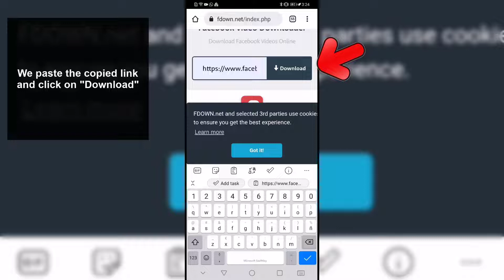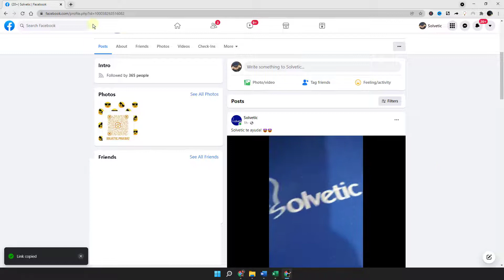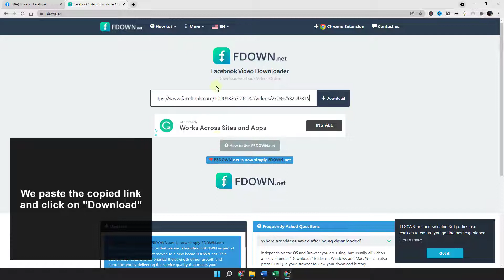How to DOWNLOAD VIDEOS from FACEBOOK 📥 ▶ ️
Solvetic_eng video-tutorial to know how to download Facebook videos on both PC and mobile phone to be able to save them and watch them whenever you want.

In this video you will see all the steps you must follow to know how to download Facebook videos to your cell phone or PC quickly and for free. In this way you will be able to access this content without having to connect to the social network to see it. In this way, you will see the process that you must follow on the device of your choice in order to have Facebook videos downloaded to your computer or mobile.

 》 CHAPTERS 《

00:00 Introduction
00:16 Download Facebook videos from mobile
01:29 Download Facebook videos from PC